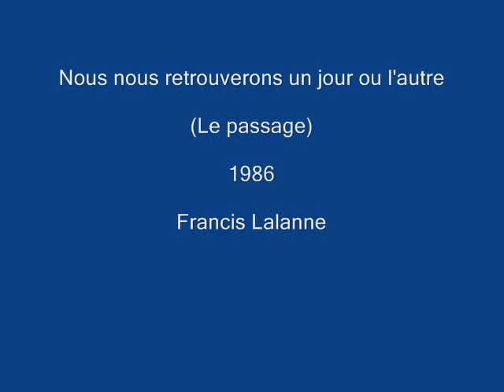Nous nous retrouverons un jour ou l'autre - Francis LALANNE par Olivier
On se reverra un jour (Le passage) : 1986 - Francis Lalanne